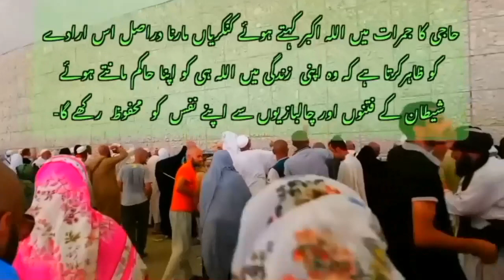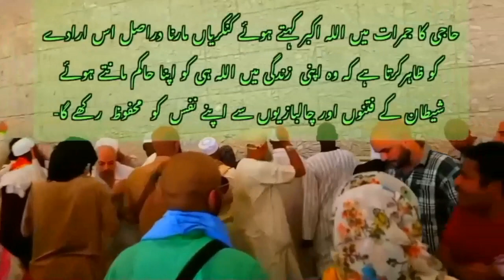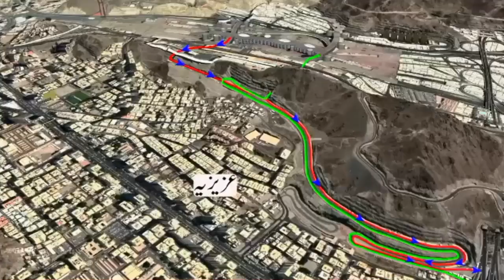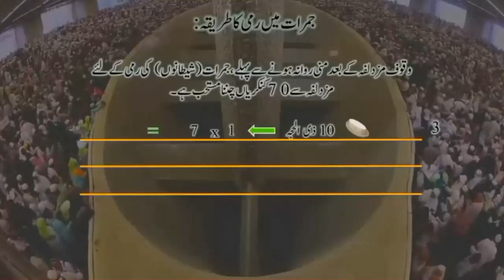Hajj guide | Part11 | Rami رمی | How To Perform Hajj | Hajj Karne Ka Tarika | حج کرنے کا مکمل طریقہ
This video has all information about hajj guide part 11 shows about rami jamarat رمی how to perform hajj in very simple and  step by step way، very easy and shortest way، حج کرنے کا مکمل طریقہ، hajj karne ka asan aur mukammal tarika, hajj kay 5 din kese guzaren, n hajj guide, this channel covered all topics about hajj 2022 news, hajj 2022 updates, pakistan hajj 2022 news, saudi arabia news, haramain sharifain, حج کا طریقہ ،حج ،عمرہ، حج کے 5 دن,حج کرنے کا طریقہ
= Surah Qadr with Urdu tarjuma
= پاکستان، حج کی نئ اسکیم تبونگ حج